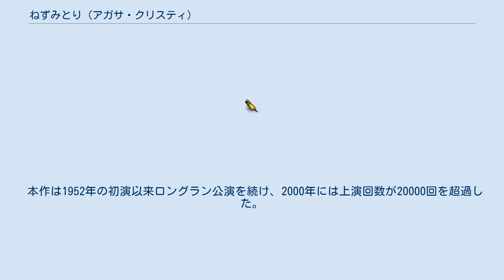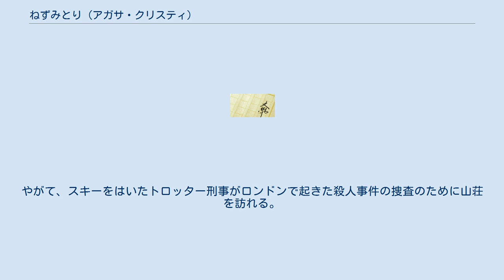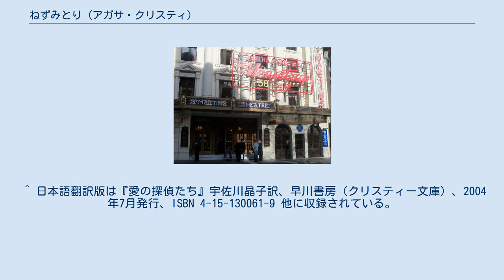ねずみとり (アガサ・クリスティ)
アガサ・クリスティの戯曲
マザー・グースを題材にしたミステリ
ウエスト・エンド演劇作品
『ねずみとり』 (The Mousetrap) は、イギリスの女性推理小説作家アガサ・クリスティの戯曲。
1952年11月25日ロンドンのウェスト・エンドにあるアンバサダーズ・シアターでの初演以来、2020年3月にCOVID-19の流行により公演が中断するまで（1974年3月25日からは隣のセント・マーティンズ・シアターにて公演）世界で最も長い連続上演をしている演劇として知られている。
 もとは王太后メアリー・オブ・テックの80歳の誕生日を祝うラジオドラマとして1947年にBBCの依頼により執筆した「三匹の盲目のねずみ」を、1950年にクリスティ自身が短編小説化、さらに1951年に戯曲化した。
戯曲化に際し、同名の戯曲が他にあったため、題名を『ねずみとり』に改めた。
これはシェイクスピアの『ハムレット』の劇中劇と同じ題名であるが、これを選定したのはクリスティの娘婿のアイディアであったという。
 なお、もとのラジオドラマの題名になった「三匹の盲目のねずみ」はイギリスの有名な伝承童謡で、マザー・グースの1つに分類されている。
作中では歌詞がヒントになるほか、登場人物たちがメロディを奏でたり口ずさんだりする場面がある。
 本作は1952年の初演以来ロングラン公演を続け、2000年には上演回数が20000回を超過した。
推理劇であるため、当初からカーテンコールの際に筋書きの結末を漏らさないようにと観客にお願いをしているほか、慣れで演技をしてしまわないよう定期的に役者や演出家を入れ替えている。
観客にはリピーターが多くおり、1度観た観客は2度目にはほとんどが自分の子供を連れて観に来るという。
 2012年11月22日に60周年を迎え、それを記念してロンドン以外でもツアー版の公演が開始された。
日本では60周年プレミアム公演として、2013年3月6日より『マウストラップ』として六本木ブルーシアターで公演が開始された。
 1年前に結婚したばかりの若い夫婦モリーとジャイルズは、マンクスウェル山荘でゲストハウスを開いた。
オープンの日、ラジオからは、ロンドンで殺人事件が発生し犯人が逃走中であるとのニュースや、大雪に関する気象情報が流れていた。
雪が降る中、かねてからの予約客4名が次々に到着する。
雪がなおも激しく降り続く中、外国人風の男性が現れ、玄関をノックする。
男性は車がスリップしてしまったと言い、マンクスウェル山荘に急遽宿泊することとなる。
 翌日の昼食後、雪で閉ざされ孤立したマンクスウェル山荘に警察から電話が入り、警官を1名差し向けるという。
やがて、スキーをはいたトロッター刑事がロンドンで起きた殺人事件の捜査のために山荘を訪れる。
トロッター刑事は、犯人が童謡「三匹の盲目のねずみ」の楽譜で次の殺人を予告しているという。
そして、照明が突然消えて、宿泊客の1人のボイル夫人が何者かに殺害されてしまう。
 現代のマンクスウェル山荘（ゲストハウス）の居間を舞台とする。
2幕構成。
 日本語翻訳版について記載。
 ^ NEWS: West End reopening of The Mousetrap will be postponed MY THEATER MATES ^ 2020年10月に公演を再開した。
 ^ 王太后自身がクリスティの作品を望んだのだという。
 ^ 日本語翻訳版は『愛の探偵たち』宇佐川晶子訳、早川書房（クリスティー文庫）、2004年7月発行、ISBN 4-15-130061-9 他に収録されている。
 ^ イギリスの著名な建築家クリストファ・レン卿と同名である。
 ^ 作品の書かれた第二次世界大戦の終戦後の時期。
作中で戦争の影響によって登場人物の正体が容易に分からない状態が示される。